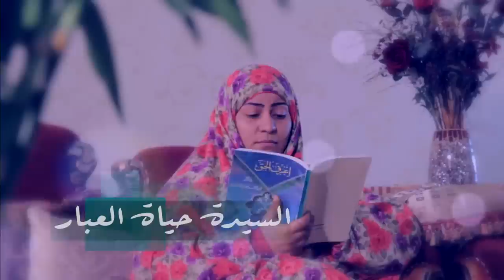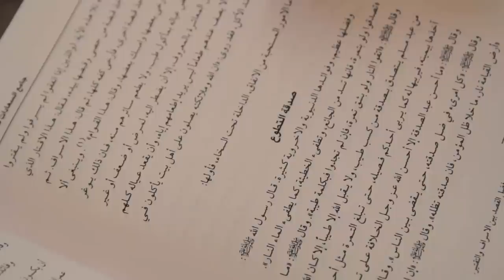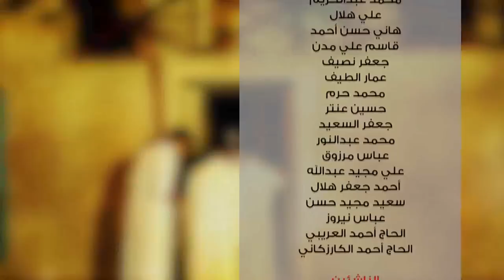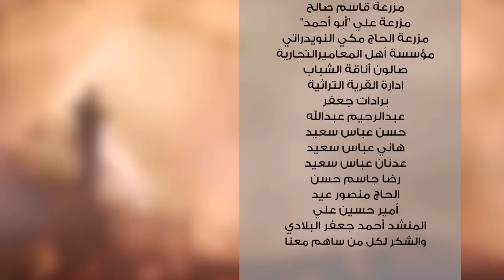مسلسل ألوان 2| حلقة كريم ولكن !